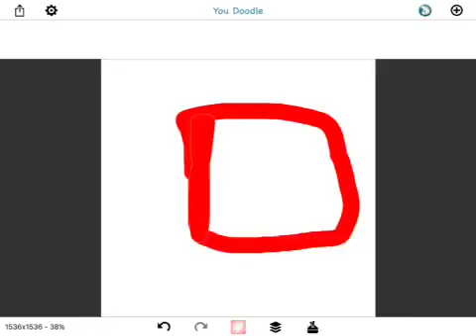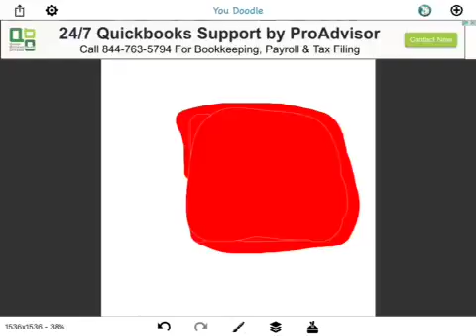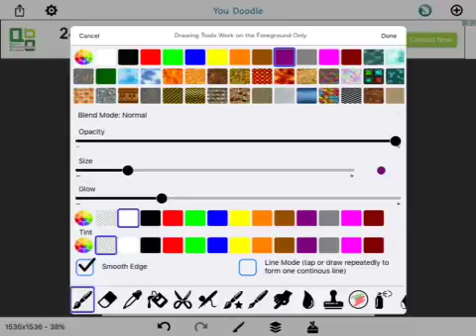Drawing YouTube sign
Thx. I hope you like it